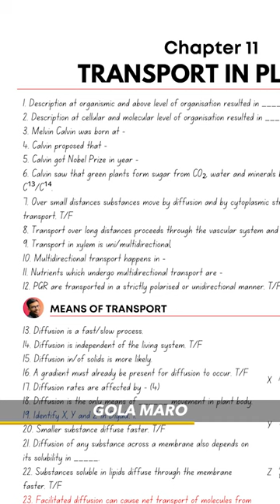Biology Strategy for NEET in 20 Sec!😱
FREE TREATMENT!!

Passcode: 123456
By –
Parth Goyal